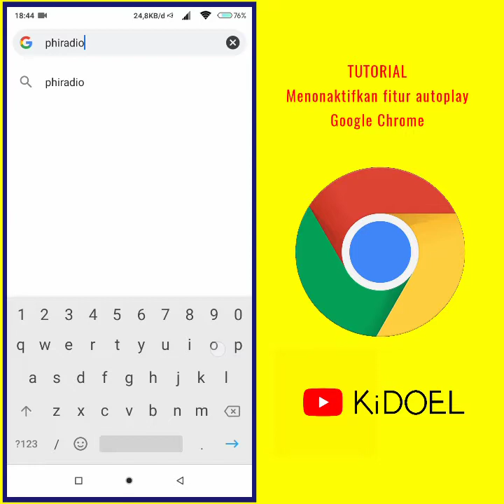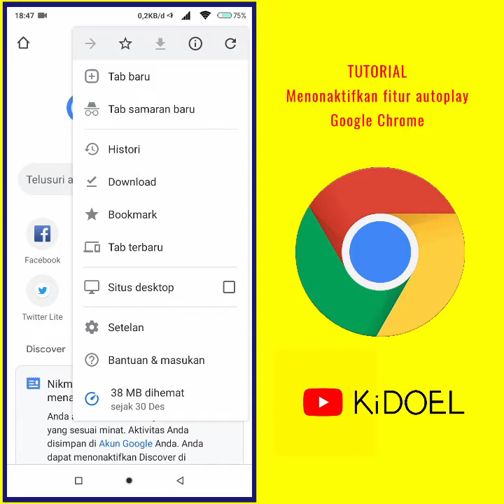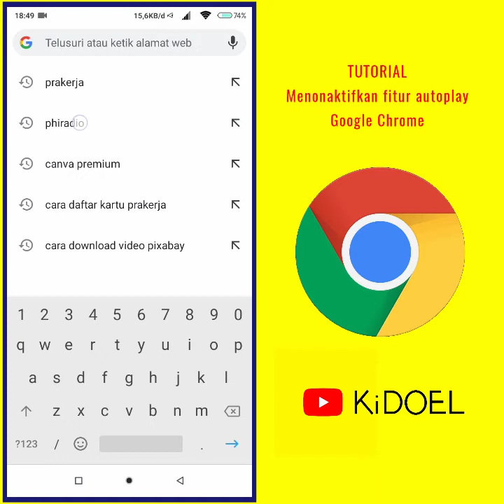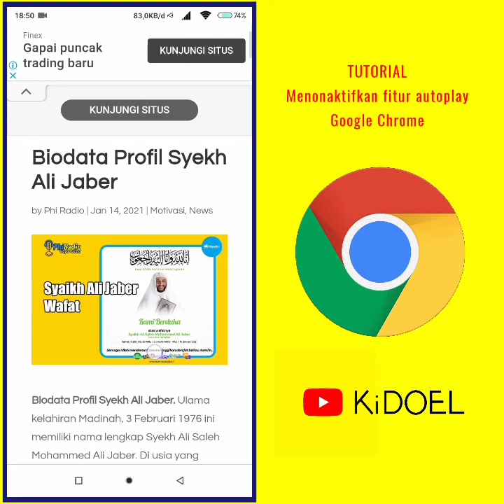Trik matikan fitur auto-play video di google chrome android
Salah satu hal yang bikin risih saat browsing adalah auto-play video di google chrome. Dan trik cara matikan fitur auto-play video di google chrome android yaitu dengan menonaktifkan autoplay video itu sendiri.
Cara kerja auto-play video google chrome android yaitu situs yang kita kunjungi akan menampilkan konten bisa berupa video ataupun suara secara otomatis.